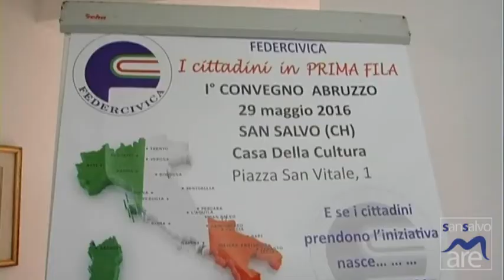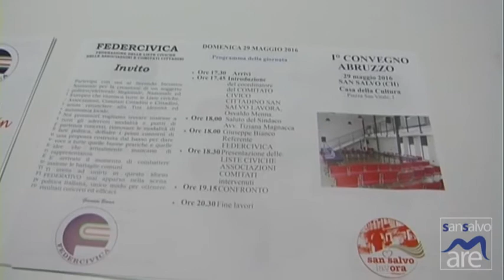Federcivica: convegno a San Salvo